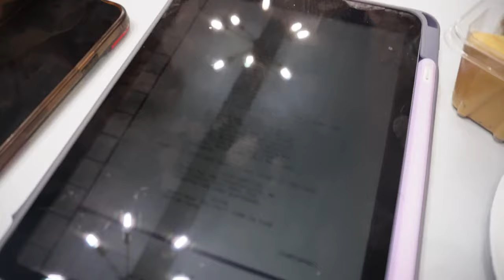Vlog: SCHEME QUEENS 2 TABLE READ + VDAY + FLYING TO SEE MY MAN + THE GET READY OLYMPICS FOR MY TRIP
HAIR BY @DontaySavoy ON INSTAGRAM

Upload Schedule:
MOMMY & ME MONDAYS @7PM
MEANINGFUL CONVERSATIONS
WEDNESDAYS @7PM